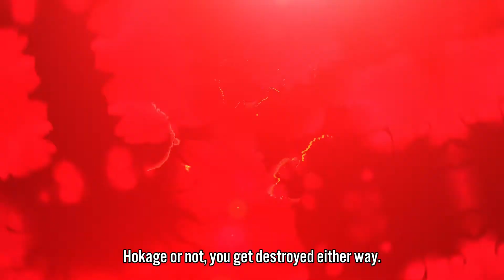NARUTO X BORUTO Ultimate Ninja STORM CONNECTIONS — Release Date Trailer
Bandai Namco Europe kondigt vandaag aan dat NARUTO X BORUTO Ultimate Ninja STORM CONNECTIONS op 17 november 2023 verschijnt op PlayStation 5, PlayStation 4, Xbox Series X|S, Xbox One en Nintendo Switch. Details omtrent een pc-release via STEAM zullen later gedeeld worden.